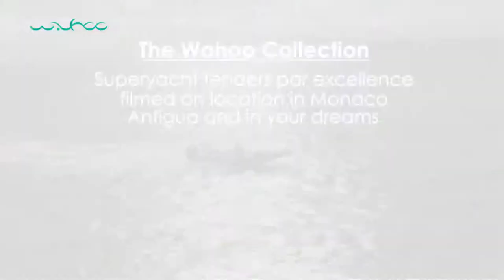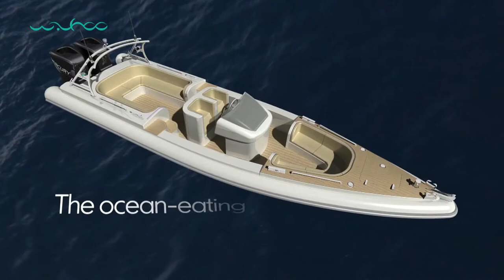The Wahoo Collection 2014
A short, inspirational video of Wahoo's stunning range of superyacht tenders